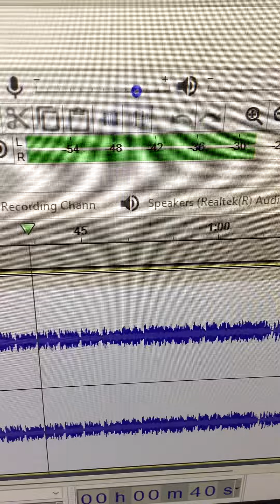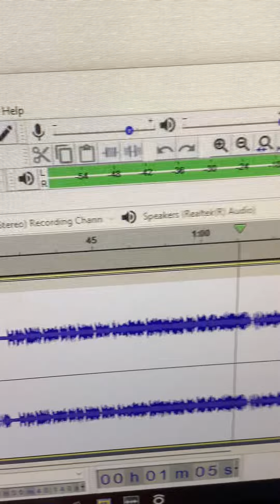Mickey Mouse Clubhouse Theme Song in Does Respond